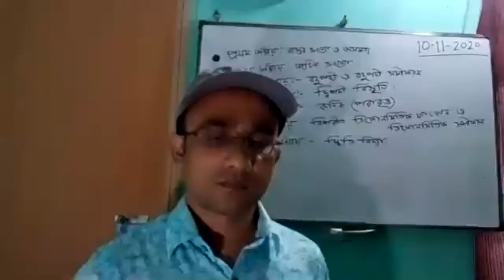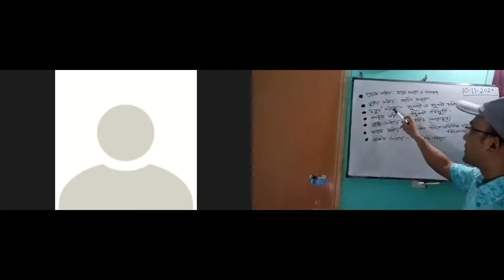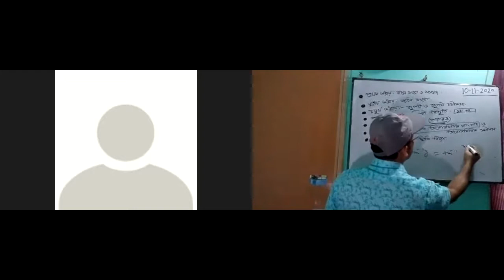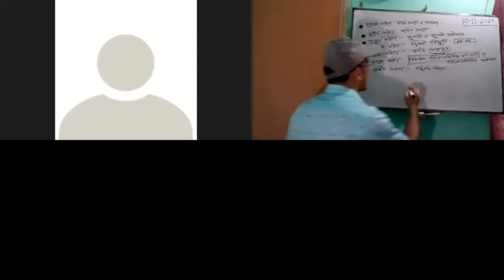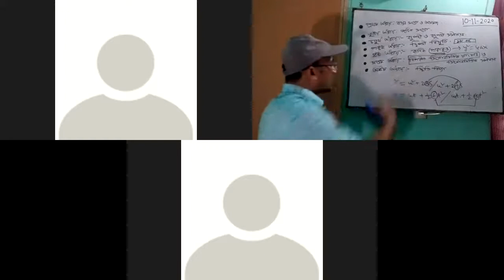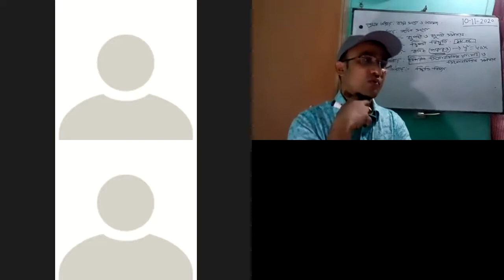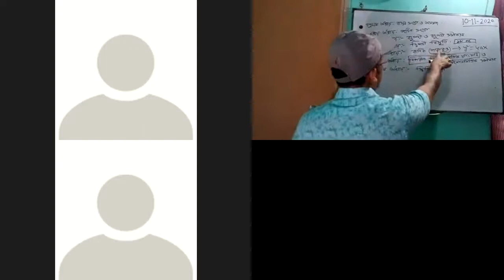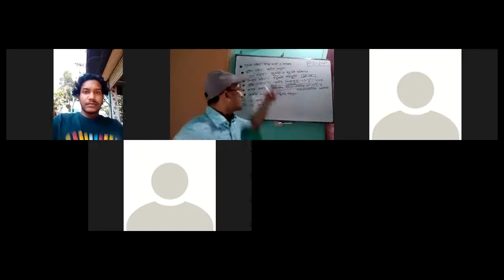উচ্চতর গণিত, ২য় পত্র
বিজ্ঞান ২য় বর্ষ